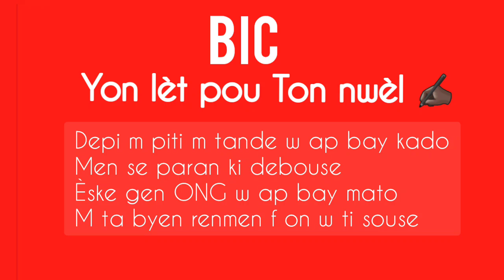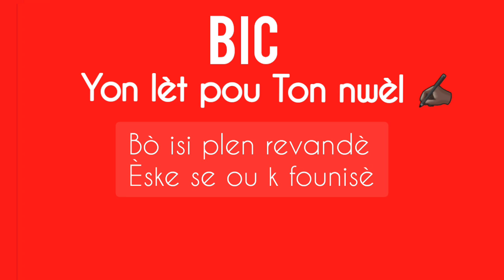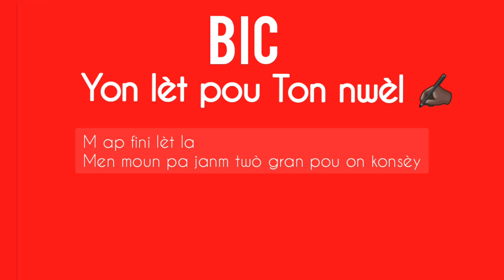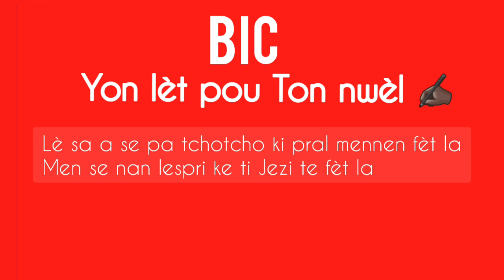BIC - Yon lèt pou Ton nwèl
Lòt kote yon rele w PAPA
bò isit nou rele w TONTON...🤔